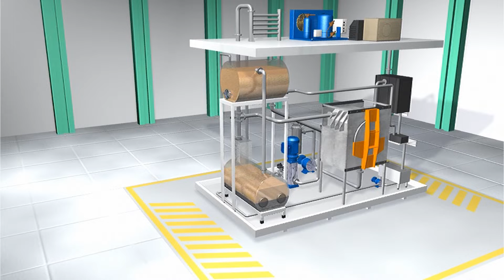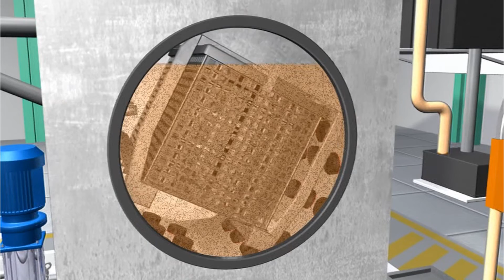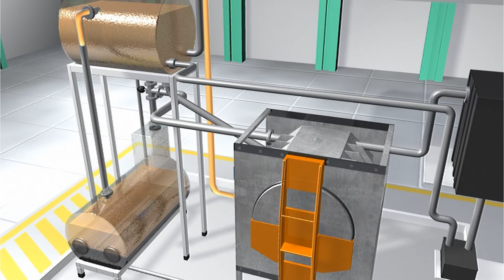Karl Roll RCTS Lösemittel Reinigungsanlage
Produktvideo RCTS - Lösemittelreinigungsanlage für die industrielle Teilereinigung